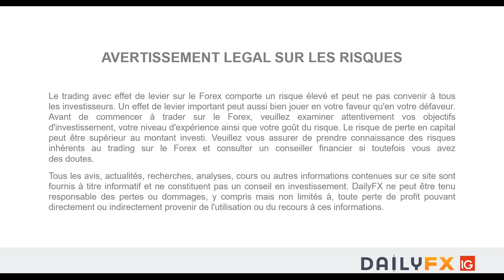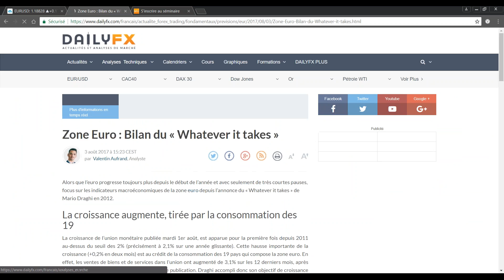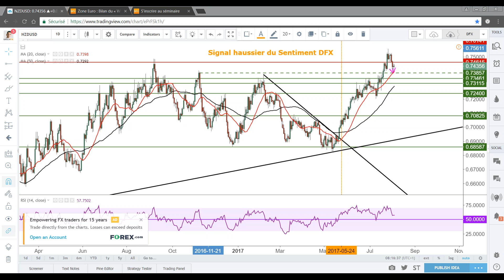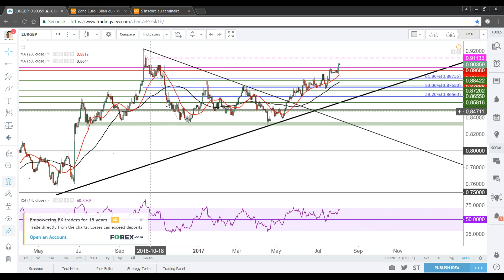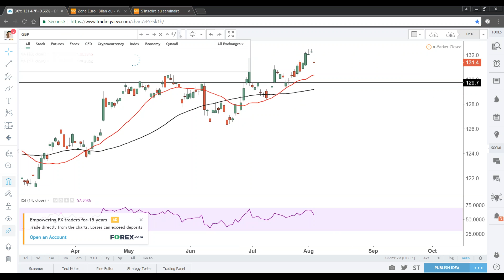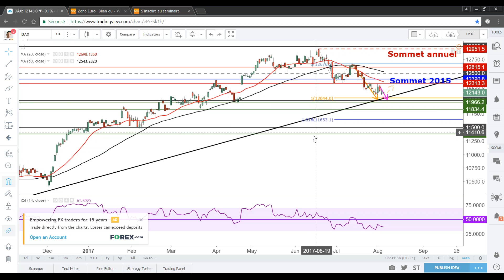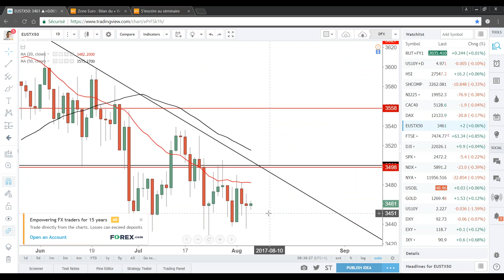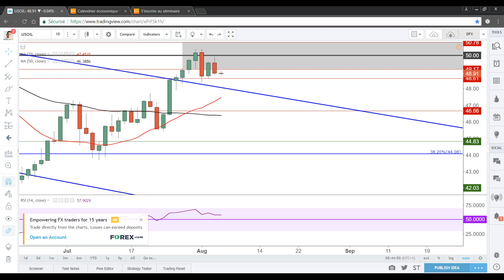Préparation Séance Européenne du 4 août 2017